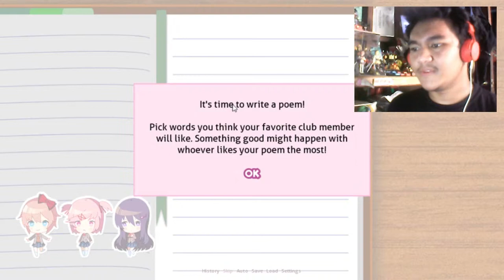Making a Poem | Doki Doki Literature Club: Episode 3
(WARNING: The game itself contains disturbing content that is not recommended to childred. I'm in no way responsible in any of this, so watch at your own risk. Thank you.)

Social whateves:
Amino: FinnTDKMC

-Stay Awesome. ;)